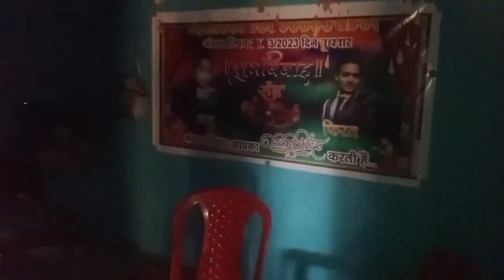Mor au mor pati ke maya ,hareli- pora ke tihar🥰 Cg video anju gharwali vlog🤩 Cg lovstory caple vlog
anju gharwali vlog 🥰🤩